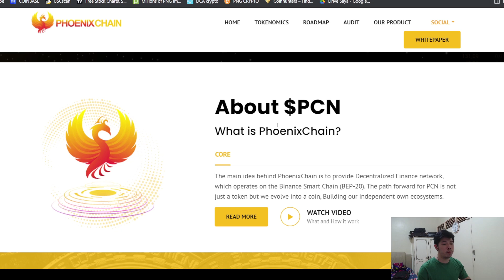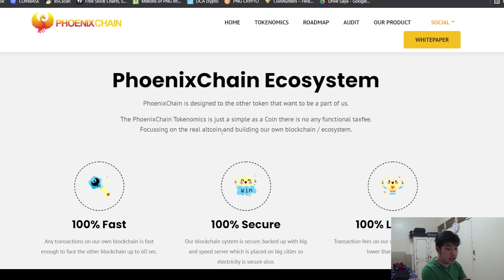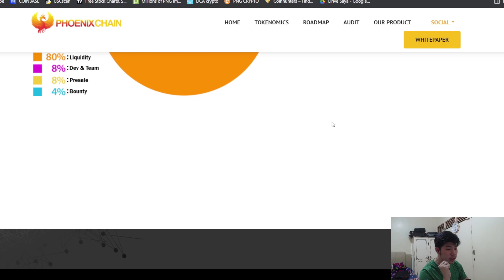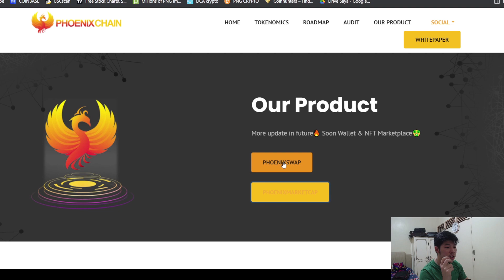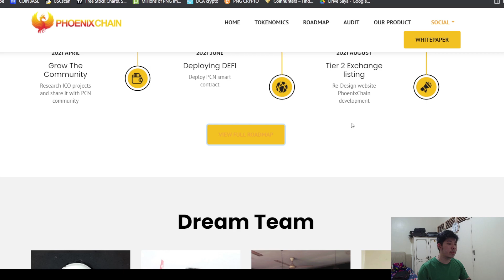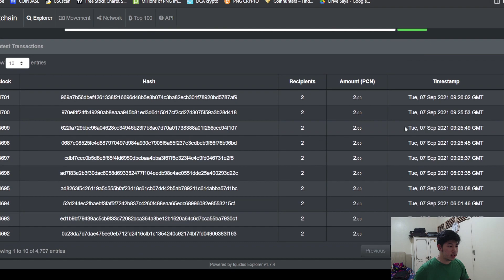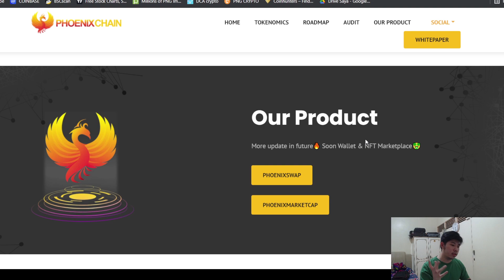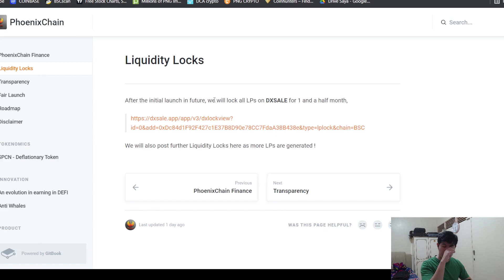PROJECT BLOCKCHAIN DARI INDONESIA ! PHOENIX CHAIN ! MENARIK NIH !